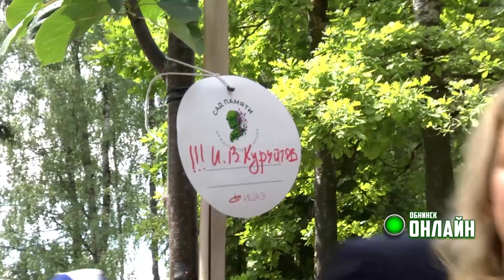25.06.2024. Аллея памяти к 70-ю АЭС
Также сегодня на улице Победы рядом с мемориалом Вечный огонь прошла высадка деревьев в рамках акции «Сад памяти».

Передаём слово нашему корреспонденту Луиза Башманова